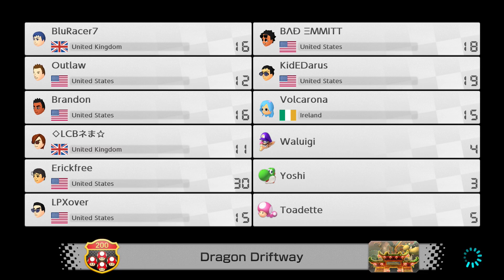Mario Kart 8 Deluxe: Friend Room Session #16 - 200cc / Frantic Items (w/ Commentary)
We now have Elpis joined into the mix so we have 2 very strong players along with Erick, which one would win or is there a surprise winner, find out now by enjoying the vid.